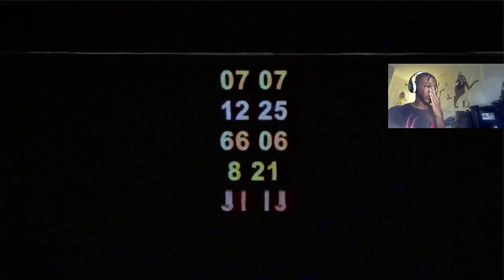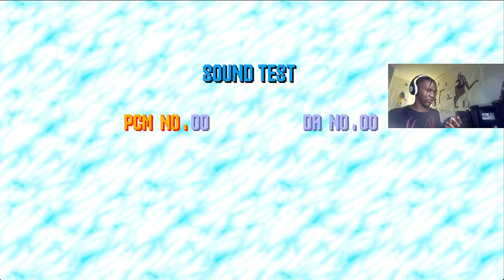LET'S SEE HOW FAST YOU CAN REALLY GO!!!! | Friday Night Funkin( Vs Sonic.Exe)